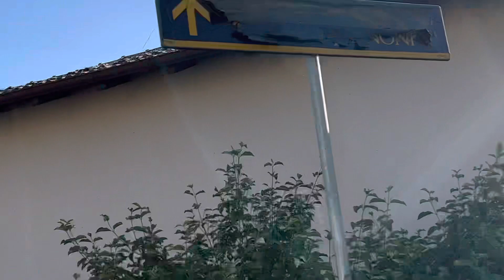এতো সুন্দর জায়গা আগে কখনো দেখিনি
ইতালির পাহাড়ে গেলাম এতো সুন্দর